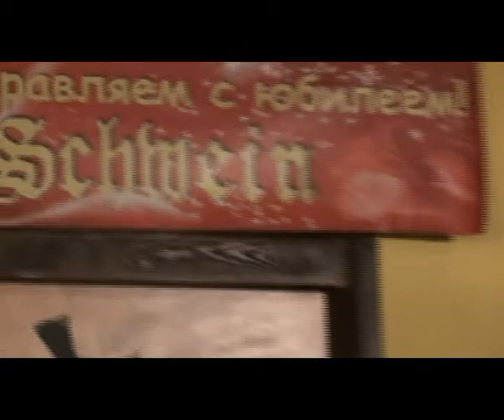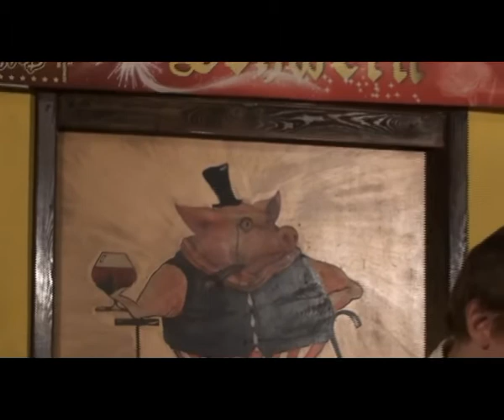Филипп Фоменко - Концертная программа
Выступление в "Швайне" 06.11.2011